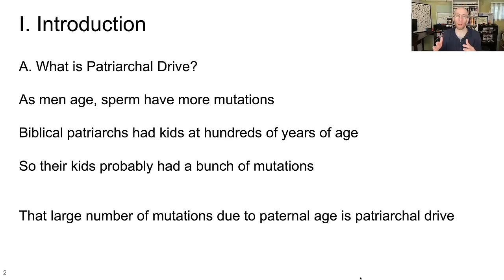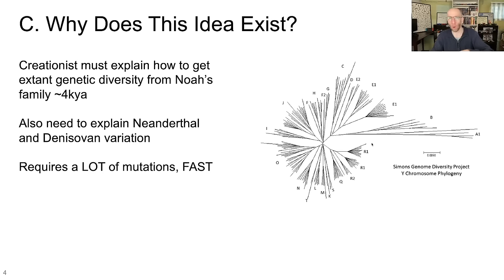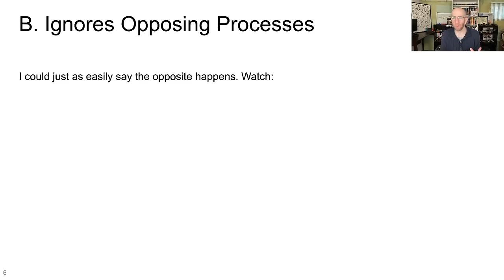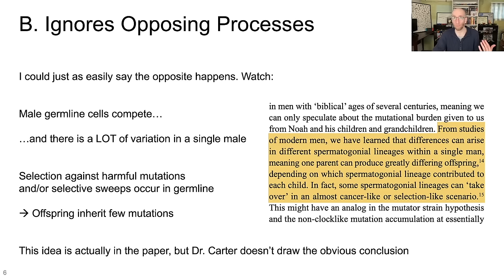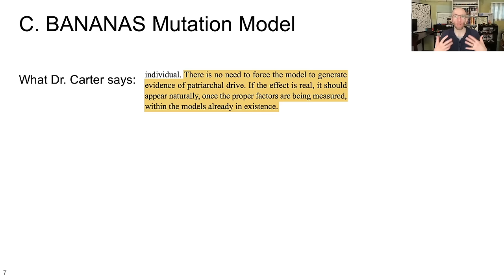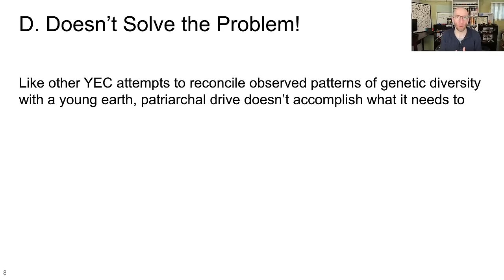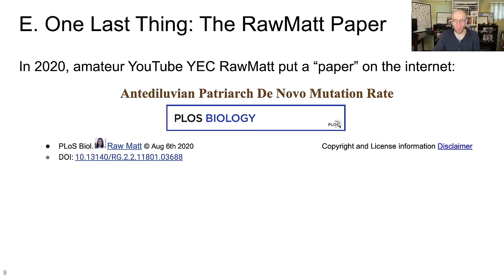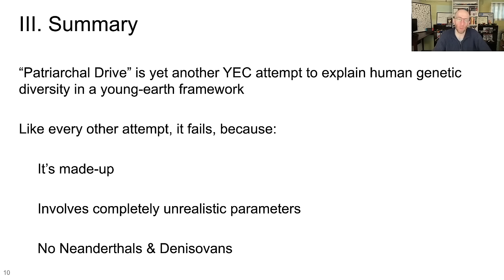Creation Myth: Patriarchal Drive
"Patriarchal Drive" is a recent addition to the pantheon of young-earth creationist arguments. Here's why it's just as wrong as all the rest.